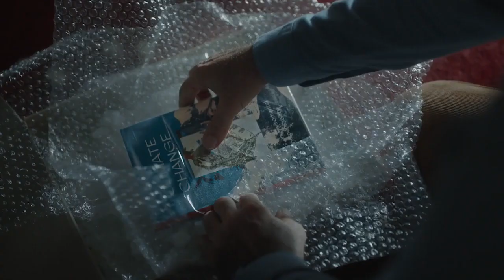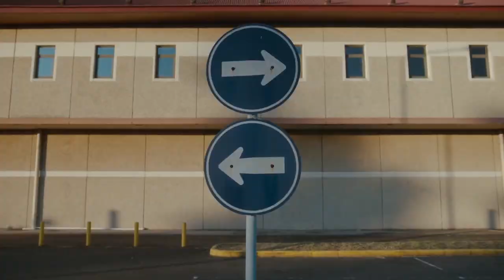Burger King: Confusing Times (Best Burger Ads)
Read our article critiquing the best burger ads of all time

David in Miami has captured the essence of the times, and put it into an ad for a hamburger. It was beautifully directed by Juan Cabral (best known as the creative for Cadbury 'Gorilla').